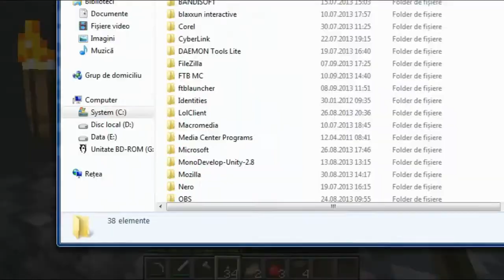Minecraft [3] - O gramada de resurse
Vrei sa cumperi jocuri la cel mai mic pret? Eu am solutia ! Fati un cont pe si uita-te la oferte !